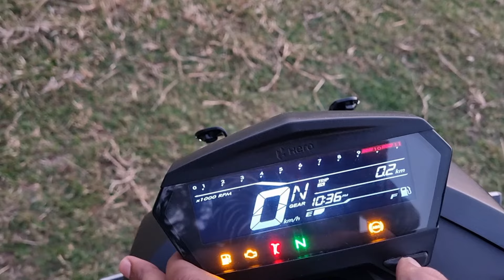Hero Xtreme 160R Full Review & Exhaust Sound Test Video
Dosto ,,,, a video apko a66a laga to plz
Bike Booking karne k liye .
(((((( RAJA MOTORS )))))

Address : Chapa Khana, Station Road, Beldanga, Murshidabad, West Bengal